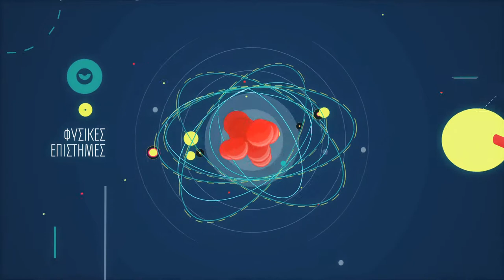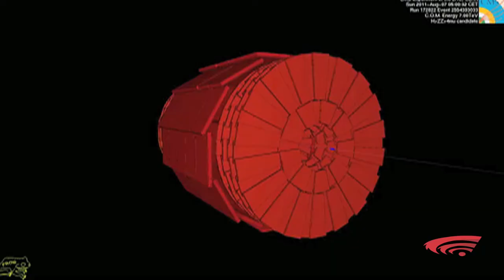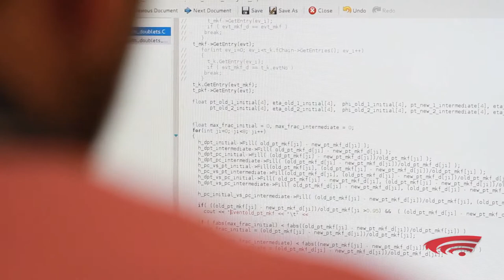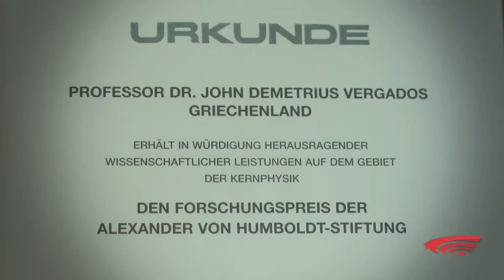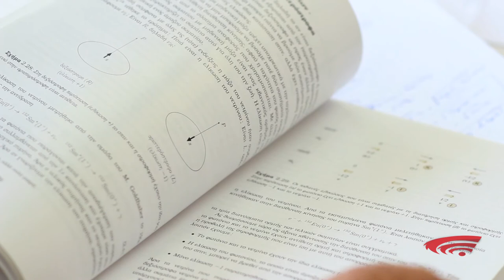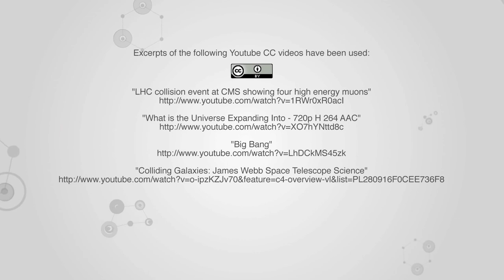ΠΕΡΙΗΓΗΣΗ ΣΤΗ ΣΥΓΧΡΟΝΗ ΚΟΣΜΟΛΟΓΙΑ / A TOUR IN MODERN COSMOLOGY (Subtitled)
Η κοσμολογία, γνωστή ως κοσμογονία από την αρχαιότητα, ασχολείται με τη μελέτη του τρόπου με τον οποίο δημιουργήθηκε και εξελίχθηκε  το σύμπαν καθώς και με το πώς προβλέπεται να εξελιχθεί στο μέλλον. Η σύγχρονη κοσμολογία ξεκινάει γύρω στο 1920 και συνεχίζεται μέχρι σήμερα στοχεύοντας στην κατανόηση του σύμπαντος με όρους πλέον επιστημονικούς έναντι των φιλοσοφικών ή αποκαλυπτικών που αξιοποιούνταν στο παρελθόν.
Σύμφωνα με την επικρατούσα θεωρία, το σύμπαν προήλθε από μία τεράστια έκρηξη, η οποία ονομάζεται διεθνώς «big bang» και εκτιμάται ότι έλαβε χώρα πριν από 13.6 δισεκατομμύρια χρόνια. Τη φυσική, ωστόσο, ενδιαφέρει πολύ περισσότερο ότι συνέβη αμέσως μετά αυτή την μεγάλη έκρηξη.
Στόχος του καθηγητή Θεωρητικής Φυσικής Ι. Βέργαδου είναι η ενθάρρυνση και ανάπτυξη της βασικής έρευνας στην περιοχή των στοιχειωδών σωματιδίων και της Κοσμολογίας στην ευρύτερη περιοχή της Δυτικής Μακεδονίας.